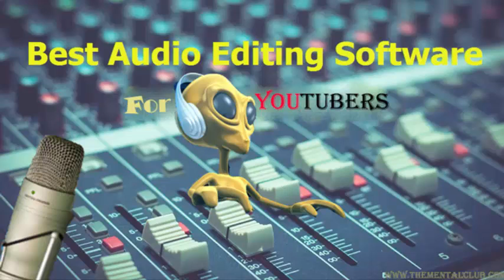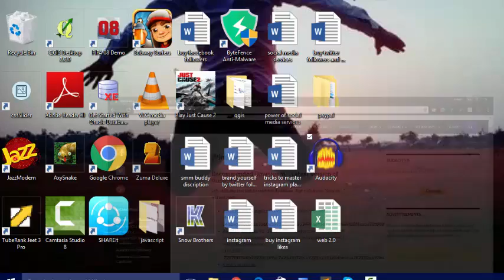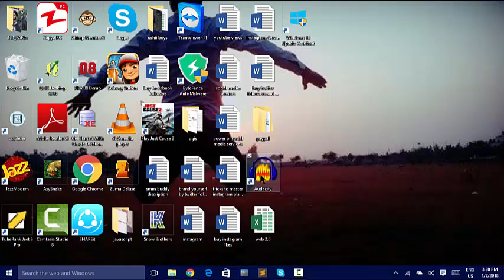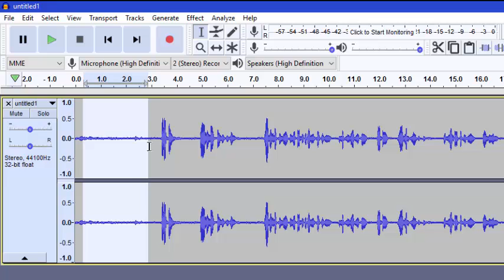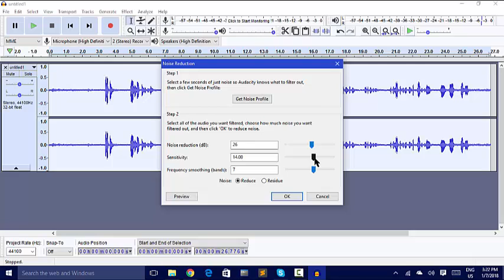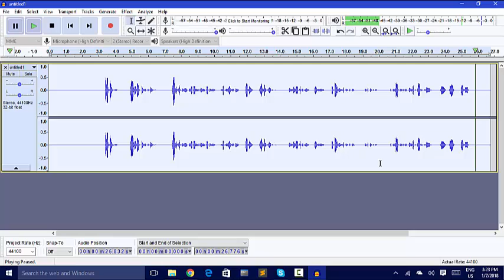how youtubers record their voice(Audacity)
A very brief and fruitful video about that how we can record our voice noiseless and how to record install and download audacity.